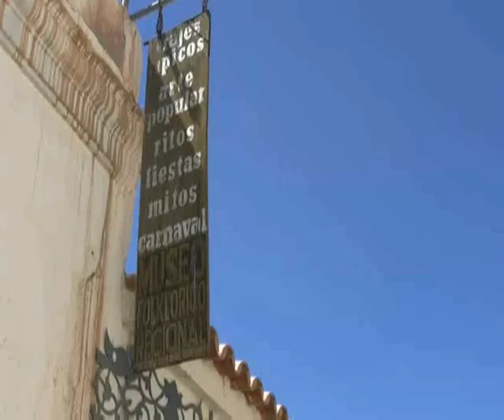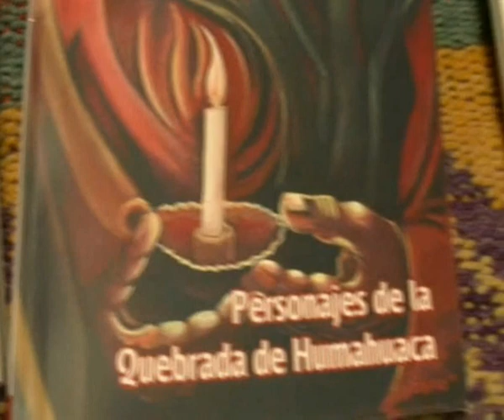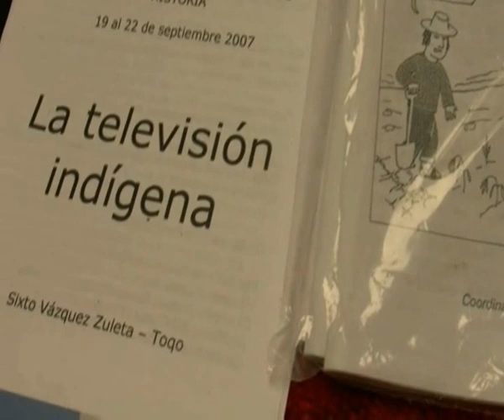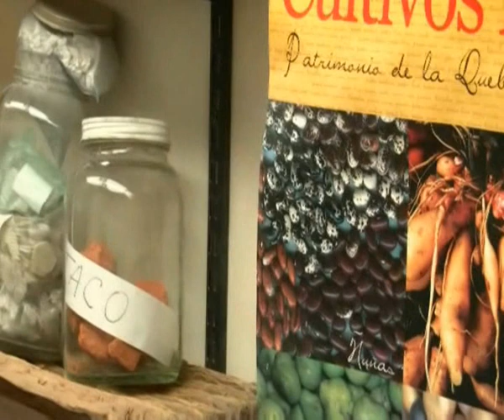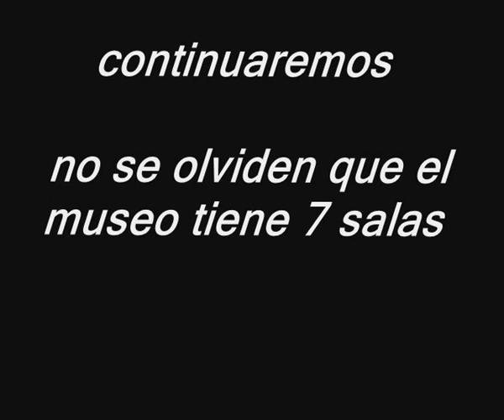MUSEO DEL PATRIMONIO CULTURAL DE HUMAHUACA-JUJUY-ARGENTINA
En esta parte Ernesto Vazquez nos explica sobre las costumbres de la alimentación.

ESCUCHE LA RADIO COMUNITARIA